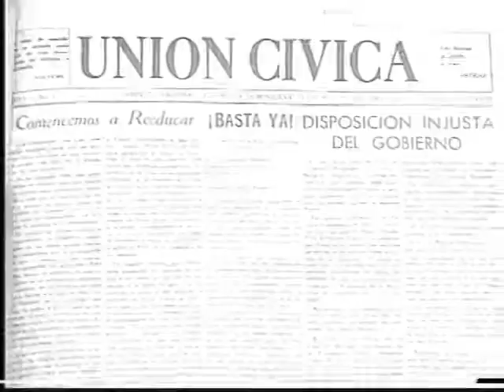SDV: HOY EN LA HISTORIA DOMINICANA, AGOSTO 15